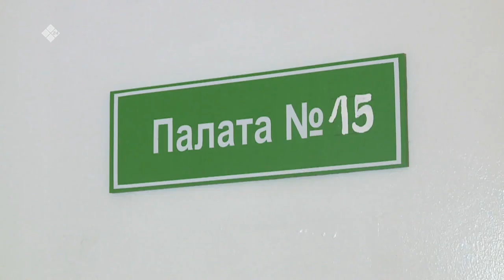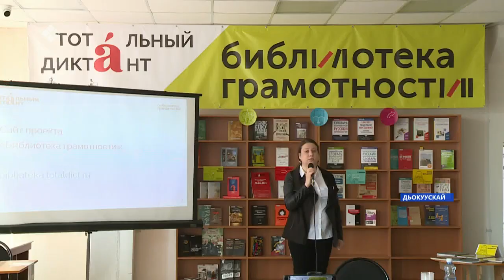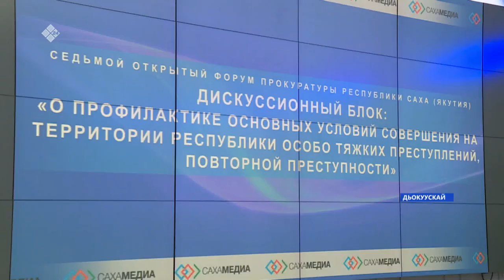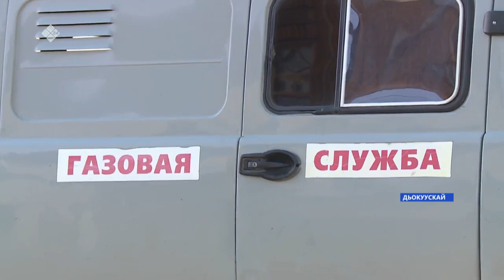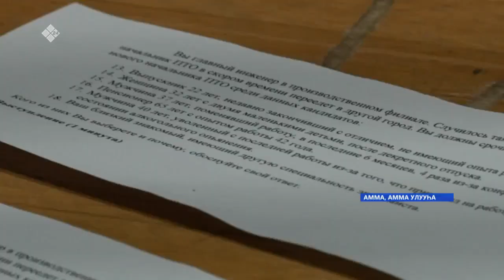«Саха сирэ» информационнай биэрии. Муус устар 02 күнэ, 18:00ч.